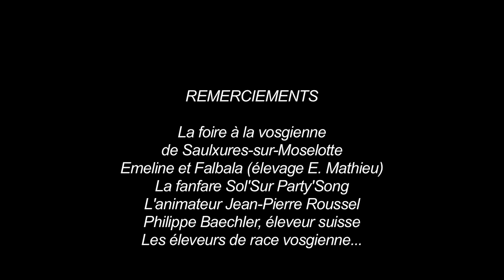Performance Olivier Claudon Artiste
Le 23 juillet 2016, lors de la Foire à la vosgienne de Saulxures-sur-Moselotte, l'artiste peintre illustrateur Olivier Claudon peint en direct !
15 minutes plus tard le public découvre le portrait d'une vache de race vosgienne... muse animalière de l'artiste.